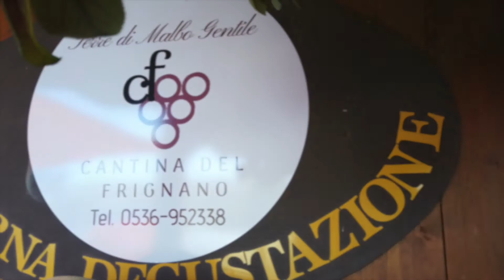Chi siamo? Cantina del Frignano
Società Agricola  Cantina del Frignano srl.  Una piccola cantina biologica, Azienda ha iniziato l’attività nel 1993 con un primo vigneto sperimentale piantato in collaborazione con la regione Emili Romagna, sulle colline appenniniche in altezza di 450 m.s.l.m.

E stato veramente un esperimento, nel territorio del Frignano la produzione vinicola è storica, fino ad oggi siamo unica cantina-produttrice dell’appenino modenese. Partendo dalla struttura dei terreni esposizione,
giusta altezza, pendenza… tutto gioca favore per ottenere dei grandissimi risultati.

Attualmente l’azienda si sviluppa su una estensione di 5 ettari, con la esposizione a sud-sud-est e la produzione annua si aggira intorno 22-25mila bottiglie.

Coltiviamo tra boschi di quercia e roverella, vitigni antichi ed autoctoni come l’uva tosca , malbo gentile, grasparossa, ma anche vitigni internazionali come pinot nero, chardonay, merlot e cabernet prendono posto importante nella nostra produzione che comprende vini metodo classico, rossi fermi, metodo ancestrale ed anche vini da dessert.

Dal 2008 i vigneti sono in gestione biologica, sotto rigido controllo dei organismi di controllo e certificazione autorizzati, non e solamente una certificazione, e la filosofia aziendale, tutte le fasi di trasformazione dell'uva dalla raccolta alla vendita si svolgono ad interno della azienda, con rispetto e la cura dell’ambiente.

Nel anno 2020 abbiamo provveduto a diventare una cantina con accoglienza
enoturistica, vi invito a venirci a trovare, organizziamo le degustazioni e visite guidate in cantina, le feste private ed eventi con i nostri clienti ristotatori, enotecari e sommelier.

Negli anni della nostra attività vitivinicola abbiamo creato una struttura
accogliente che piace a molti. Sarei curiosa di sapere se siete dello stesso parere.

L’invito non è formale ma reale, ho tante cose curiose ancora da raccontarvi Al vostro arrivo sceglieremo assieme un vino da degustare che abbia la propensione di suscitare sentimenti che esaltino un’amicizia nascente.
A presto!